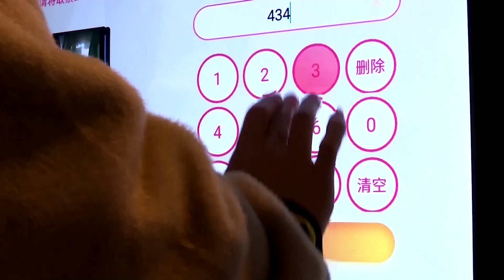Disney/Pixar's 'Lightyear' will not play in 14 countries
Disney has been unable to obtain permission to show its new Pixar movie ‘Lightyear’ in 14 countries in the Middle East and Asia over its depiction of a same-sex couple.